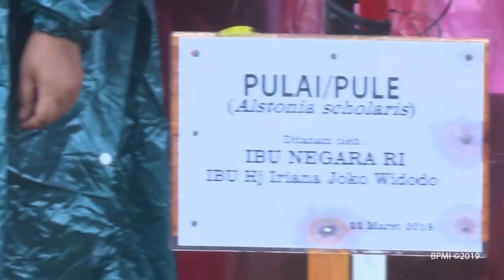Menanam Mangrove bersama Ibu Negara dan OASE KK, Pandeglang, 11 Maret 2019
Hujan Tidak Menghalangi Ibu Negara Tanam Mangrove di Pandeglang

Ibu Negara Iriana Joko Widodo beserta Ibu Mufidah Jusuf Kalla dan para anggota Organisasi Aksi Solidaritas Era Kabinet Kerja (OASE-KK) hari ini, Senin, 11 Maret 2019, melakukan kunjungan kerja ke Provinsi Banten. Adapun agenda kunjungan kerja kali ini adalah melaksanakan penanaman mangrove di Pantai PLTU Labuhan, Kabupaten Pandeglang.

Hujan mengguyur lokasi acara saat Ibu Negara dan rombongan tiba sekira pukul 10.10 WIB. Namun, hujan tidak menyurutkan semangat Ibu Negara. Di tengah guyuran hujan, Ibu Iriana yang mengenakan jas hujan warna hijau toska, melakukan penanaman mangrove di tepi pantai.

"Hujan ini tidak mengurangi semangat dari kita semua para ibu-ibu, ada Ibu Menteri, Ibu OASE, Ibu-ibu dari Indonesia Power, Ibu Gubernur, dan Ibu Bupati semua yang hadir disini," ujar Ibu Iriana.

Pada kesempatan itu Ibu Negara menanam pohon bakau atau Rhizophora mucronata dan pohon pulai atau Alstonia scholaris. Penanaman magrove ini ditargetkan mencapai sejuta pohon sebagai upaya meminimalisasi dampak gelombang tinggi di kawasan pesisir pantai di Tanah Air.

Selain di Pantai PLTU Labuhan Kabupaten Pandeglang, pada saat bersamaan juga dilakukan penanaman mangrove di sembilan lokasi lainnya. Melalui video conference, Ibu Iriana pun menyapa para peserta penanaman mangrove tersebut.

"Ini semua ada total 53 ribu pohon mangrove serentak ditanam hari ini juga," kata Ibu Negara.

Adapun sepuluh lokasi yang ditanami mangrove ini adalah di kawasan pantai Kabupaten Langkat Sumatra Utara, Kecamatan Pasir Saleti Lampung Timur, Lemah Wungkuk Cirebon Jawa Barat, Sawo Jajar Brebes Jawa Tengah, Tanah Bumbu Kalimantan Selatan, Pohuwato Gorontalo, Donggala Sulawesi Tengah, Pantai Cereme Nusa Tenggara Barat, Teluk Ambon Maluku, dan Pandeglang Banten.

Bupati Pandeglang Irna Narulita mengatakan, dari sepuluh provinsi, Pandeglang menjadi percontohan. Menurutnya, alasan dipilihnya mangrove adalah karena bisa menahan ombak yang sangat tinggi dan berpotensi tsunami hingga 88 persen.

"Apabila terjadi lagi bencana di kemudian hari kita sudah menyiapkan mitigasi bencana dan meminimalisasi korban yang berjatuhan," ungkap Ibu Iriana.

Turut mendampingi Ibu Iriana dan Ibu Mufidah Jusuf Kalla dalam acara ini, Menteri Lingkungan Hidup dan Kehutanan Siti Nurbaya Bakar.